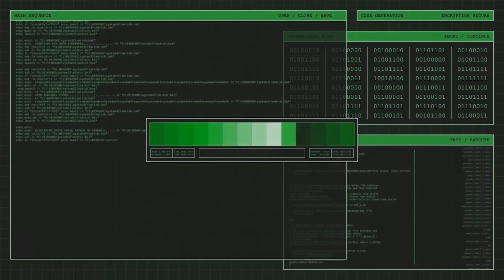Huawei открывает, Java ломают, а на Porsche поднимают Doom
1.    Китайская компания Huawei до конца 2017 года откроет в Киеве научно-исследовательский центр

2. В Java и Python были найдены одинаковые уязвимости, которые позволяют злоумышленникам встраивать зловредные команды внутрь FTP-ссылок.

3.     В 2018 году в Китае появится прототип суперкомпьютера нового поколения

Новинка примерно в 10 раз превзойдет по производительности самый мощный из современных суперкомпьютеров

4.    Соединение двух отраслей – агропромышленного комплекса (АПК) и разработки программного обеспечения (ПО) – открывают перед Украиной огромные возможности

5.      Искуственный интеллект научился писать код, воруя его из других программ

6.    Американский программист Мэтт Свортаут присоединился к флешмобу "запусти Doom на всем, чем угодно" и установил культовую игру 90-х на бортовом компьютере суперкара Porsche 911